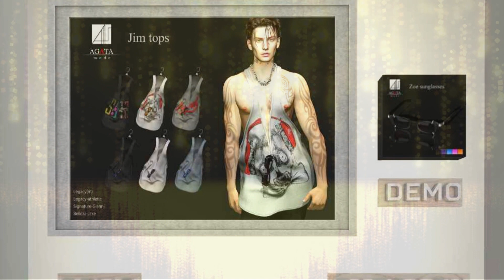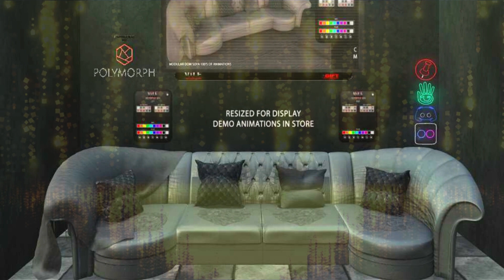🟩 MANCAVE Event | Second Life event | Free Gift 💝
Start Date: August 17, 2022 – End Date:  September 11, 2022

Man Cave caters to the modern man with exclusive items that promise to entertain, stimulate your mind & keep you looking your best! With everything from gear, rides & style, Man Cave will always have the best that SL has to offer.

SecondLife ✔️ SecondLifeEvent ✔️ #Metaverse ✔️

Good luck 💓